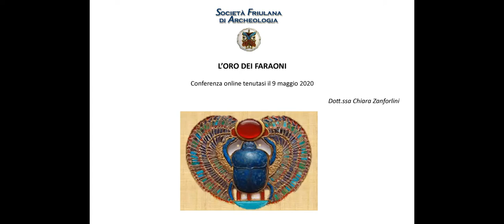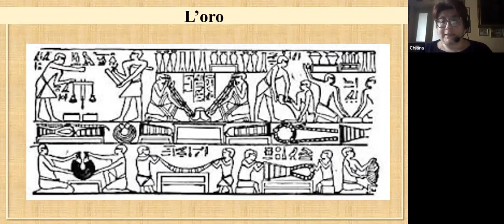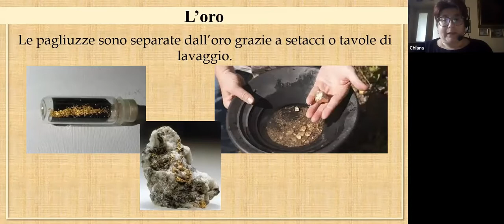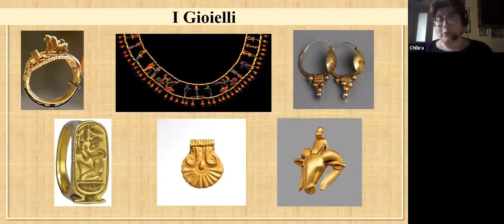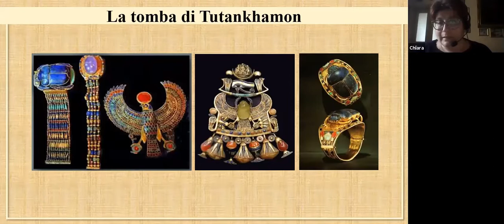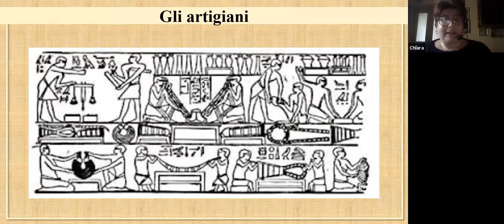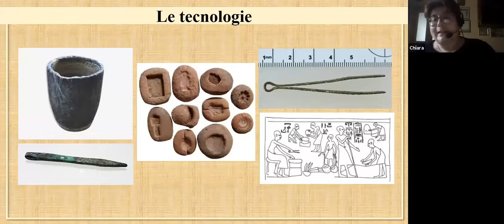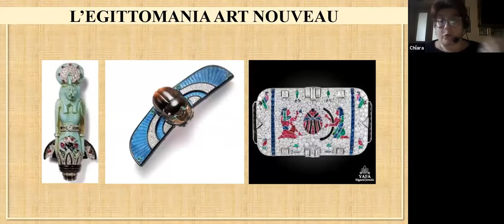L’oro dei faraoni, di Chiara Zanforlini (Università degli studi di Torino).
Tutti conosciamo i gioielli e le oreficerie della tomba di Tutankhamon ma gli artigiani egizi hanno prodotto, per i re quanto per i privati, opere estremamente belle e significative.